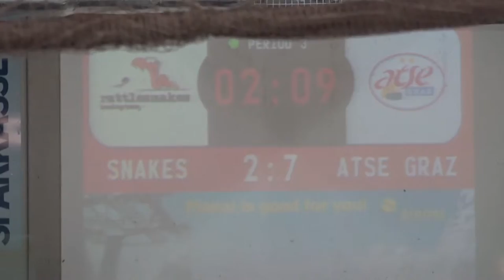GPH Media - ATSE 2018 - GPH Video - EC Rattlesnakes Hart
EC Rattlesnakes Hart vs. ATSE Graz 6:7 Eishalle Hart bei Graz
22. Jänner 2018
Full HD 1920x1080 H.265

Goals ATSE:
0:1 EQ Dreimann S.  1:2 EQ Riedmann P.  2:3 EQ Erlacher H.  2:4 PP2 Florian M.  2:5 PP1 Schuller J.
2:6 EQ Hirschberger M.  2:7 GWG. PP1 Riedmann P.
Goals Rattlesnakes:
 1:1 SH Lamprecht T.  2:2 PP1 Schmidhofer A.  3:7 EQ  Summerer M.  4:7 EQ Thurner B.
5:7 EQ Schröttner T.  6:7 PP1 Schröttner T.